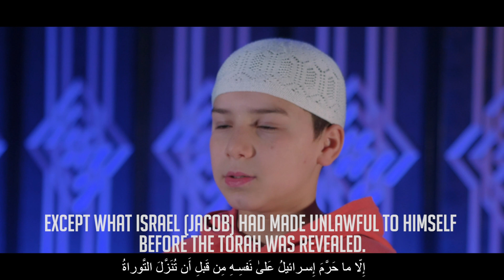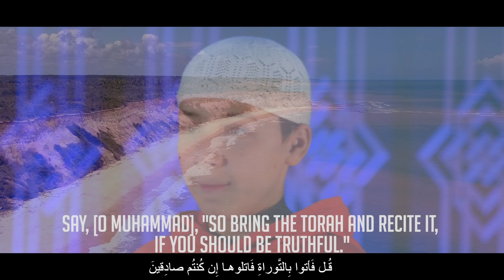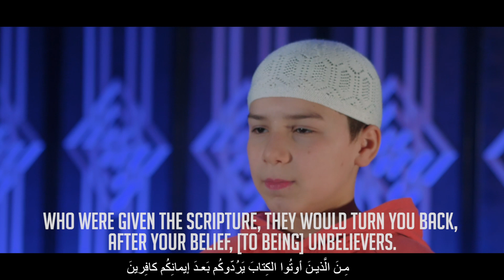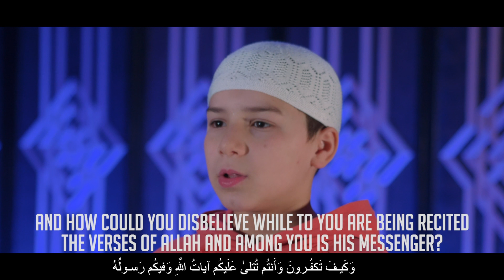القرآن الکریم | Soothing Qur'an Recitation | Muhammad Delilache | Surah Al-Imran Verse 91-101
This is your opportunity to give Sadaqah Jariyah and invest in your hereafter.

On the authority of Abu Hurairah (ra) that the Messenger of Allah (saw) said, ‘When a person dies, his deeds come to an end except for three: Sadaqah Jariyah (a continuous charity), or knowledge from which benefit is gained, or a righteous child who prays for him’. (Muslim)